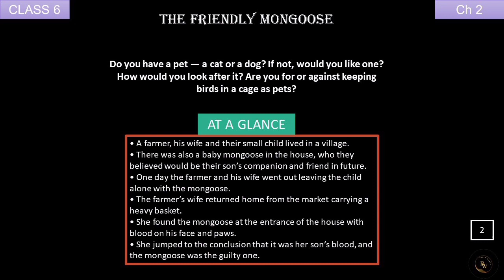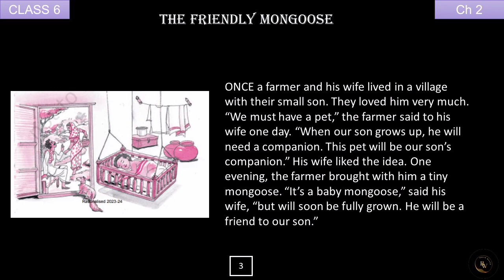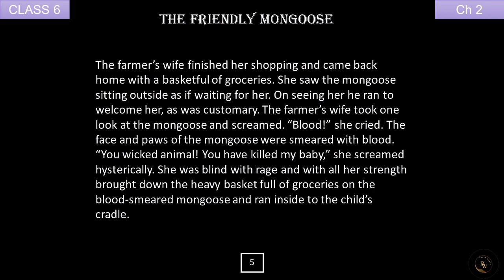The friendly mongoose Class-6 | English | by Bhumi mam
Detailed summary of this short story provided within 07 mins to boost up student's learning by our special teacher.